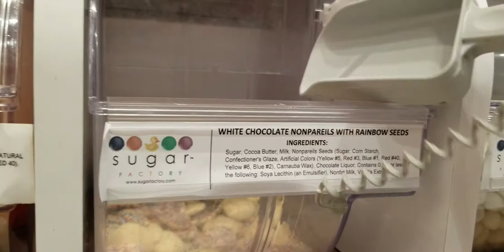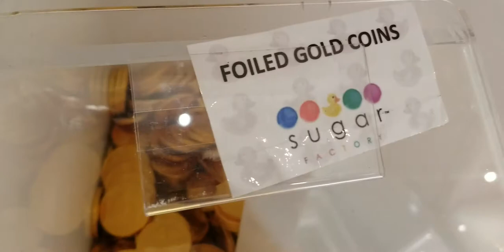Meadow at the candy store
Meadow goes to The Sugar Factory in Vegas and loses her mind!